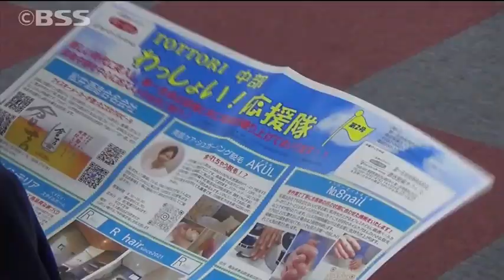倉吉市と第一生命が若者定住促進でタッグ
雇用や移住定住支援など若者の定住促進対策を進める鳥取県倉吉市が、第一生命鳥取支社と施策のＰＲなどに関する連携協定を結びました。